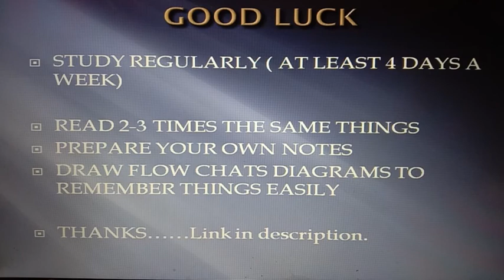How to crack Patent Agent Exam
Tips to crack Indian patent exam. How to qualify the Indian patent Exam with joining coaching courses or without  buying costly study materials.